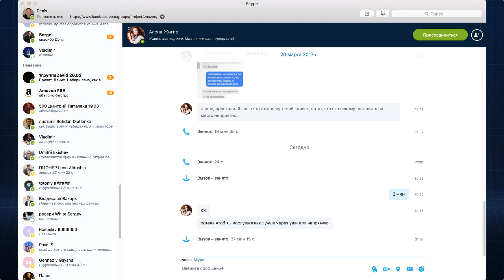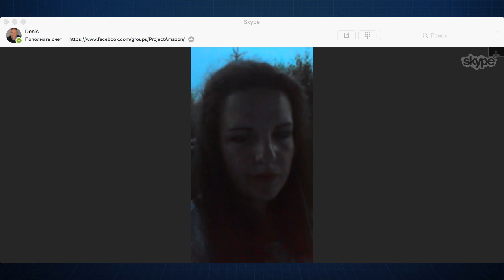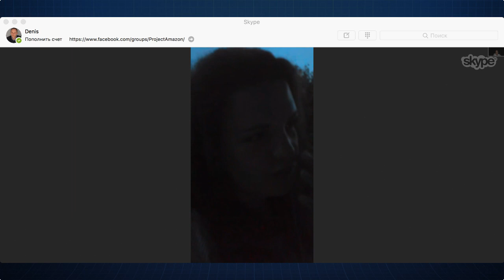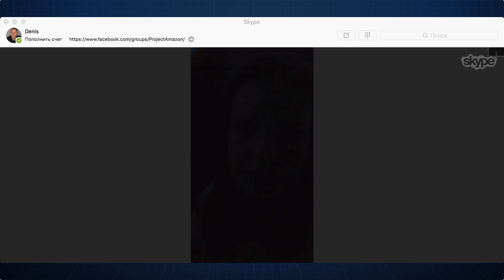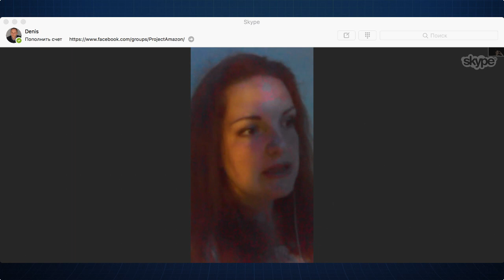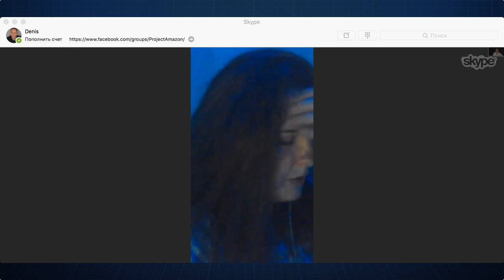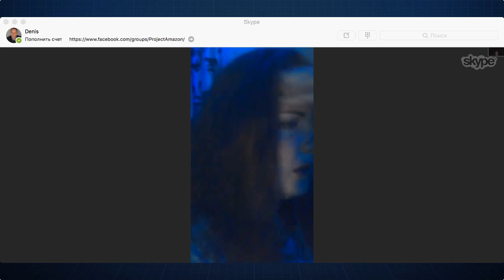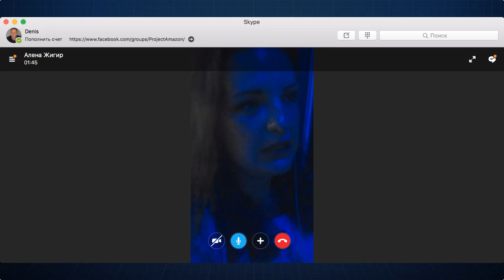Амазон e-commerce Удаленный Бизнес в США Dropshipping Online_Arbitrage с Аленой Жигир часть 1